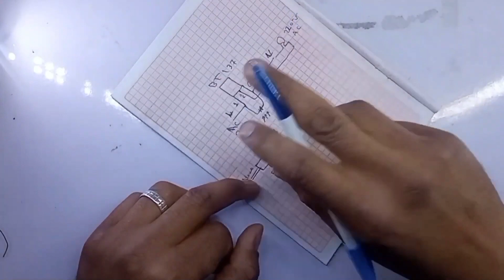تجربة نقل الصوت عبر الضوء لعمل اضاءة متحركة اضاءة افراح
اتمني مشاهده سعيدة
صمم تستر لفحص الليدات من ١فولت حتي ٢٧٠ فولت مع خاصية الامان التام والشرح خطوة بخطوة